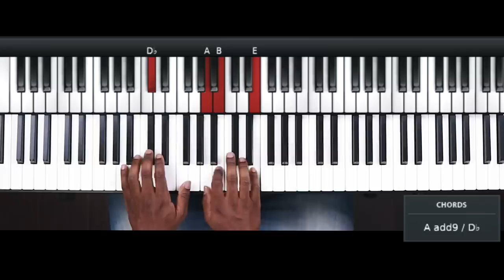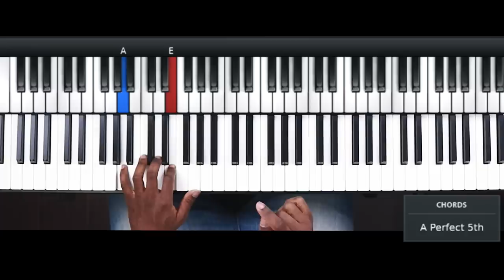Gospel Passing Chords #1 | Diminished to Minor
The Best Gospel Piano Lessons On Everything You Need From Beginner To Advance

In this episode Davin is teaching a very practical lesson on how to use diminished seven chords as passing chords to minor seven chords.

All product links help support Worship Leader Hangout

- MAIN CAMERA
- PRIME LENSE
- ZOOM LENSE
- CAMERA B
- CAMERA B LENSE
- ND FILTER
- MINI TRIPOD
- LED VIDEO LIGHT 1
- LED VIDEO LIGHT 2
- CHEAP LIGHT KIT